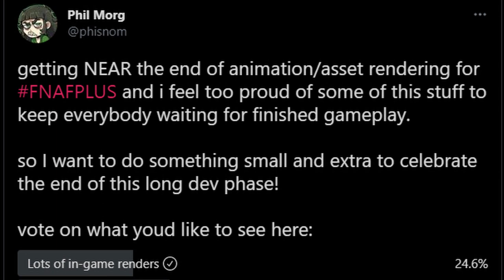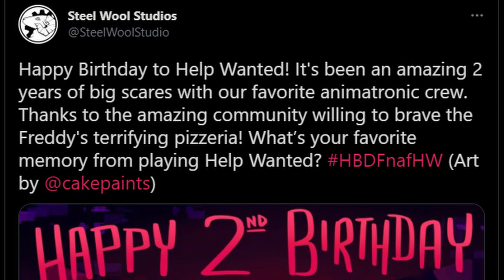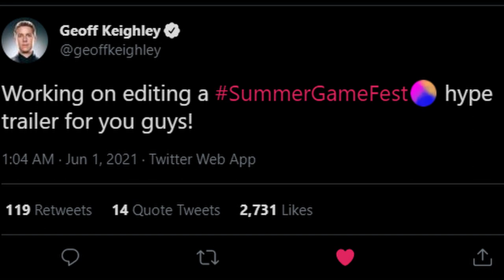SECURITY BREACH SUMMER GAME FEST TRAILER, NEW FNAF PLUS TEASER, FUNKO DREADBEAR, & MORE! - FNaF News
Five Nights at Freddy's (FNAF) News!! Security Breach Teaser Trailer Summer Game Fest, Fazbear Fanverse Initiative FNAF Plus Teaser, Help Wanted 2 Year Anniversary, Funkoween Help Wanted Curse of Dreadbear Merch, FNAF AR, & MORE!!

Timestamps:
SUB FOR 20K: 0:00
Five Nights at Freddy's Plus: 0:42
Help Wanted 2 Year Anniversary: 3:01
Funkoween Dreadbear Merch: 3:41
Security Breach Summer Game Fest: 4:11
FNAF AR New Skin: 6:00
More News to Come...: 7:39